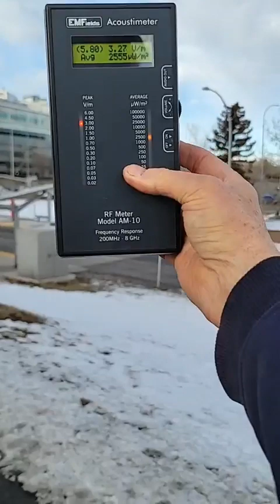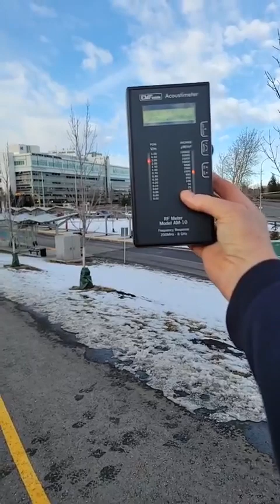New Deployment at Hospital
Rockyview Hospital, Calgary SW, Alberta, Canada

This monopole cellular tower is in the process of being deployed. Some of the  antennas and outer panels have to be attached.

From the hospital parkade, we measured 6.0 V/m peak signal and up to 43,000 uW/m2 power output (meter maxed out at 6.0 V/m). The safe level is below 0.50 V/m peak signal and 1,000 uW/m2 power output (BioInitiative and Building Biology).

Once the deployment is complete and the tower fully activated then we will update our measurements.

We assume the tower will power digitalization and artificial intelligence in the Hospital. Interestingly, the measurements were significantly higher directed at the Hospital than from south east side as shown in this video.
The top-down arrogance of the deployments is becoming more blatant.
The end game is a global cellular grid to power digitalization and artificial intelligence via the so-called Fourth Industrial Revolution (WEF), transhumanist technocratic society and world. If of course the unipolar globalists have their way.